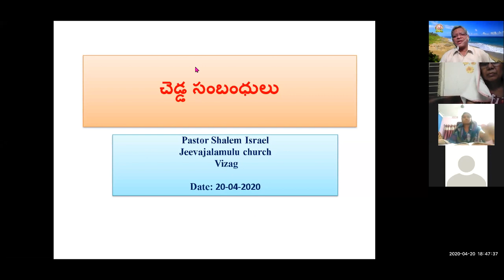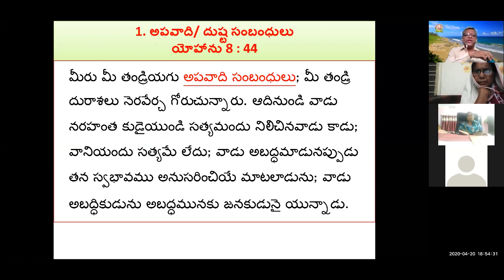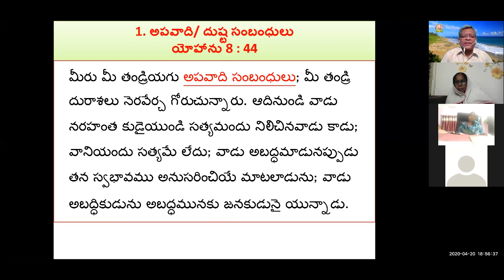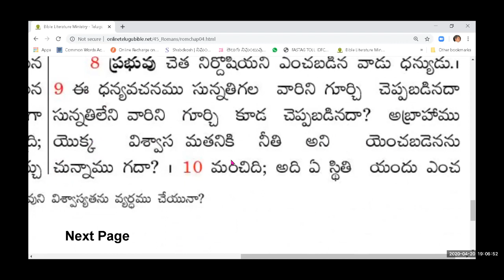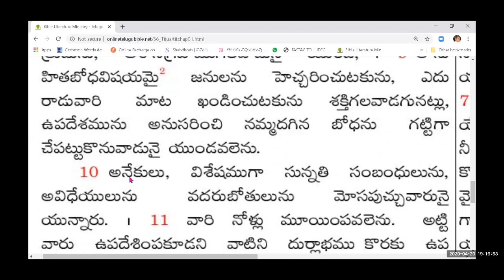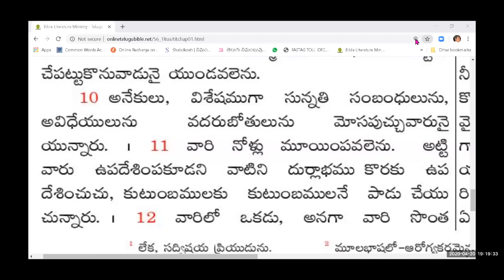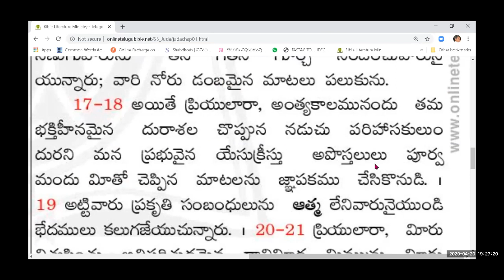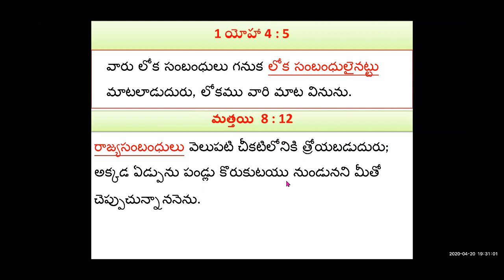20-4-2020 చెడ్డ సంబంధులు Zoom Mtng -Pastor Shalem Israel Arasavelli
చెడ్డ సంబంధులు

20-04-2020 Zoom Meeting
• Introduction
సంఖ్యా 13 : 33
 అక్కడ నెఫీలీయుల సంబంధులైన అనాకు వంశపు
 నెఫీలీయులను చూచితివిు; మా దృష్ఠికి మేము మిడతలవలె ఉంటిమి, వారి దృష్ఠికిని అట్లే ఉంటిమనిరి.

ఆది 6 : 4
ఆ దినములలో నెఫీలులను వారు భూమి మీదనుండిరి; తరువాతను ఉండిరి. దేవుని కుమారులు నరుల కుమార్తెలతో పోయినప్పుడు వారికి పిల్లలను కనిరి.
 పూర్వ కాలమందు పేరు పొందిన శూరులు వీరే.
• 1. అపవాది/ దుష్ట సంబంధులు
 మీరు మీ తండ్రియగు అపవాది సంబంధులు; మీ తండ్రి దురాశలు నెరవేర్చ గోరుచున్నారు. ఆదినుండి వాడు నరహంత కుడైయుండి సత్యమందు నిలిచినవాడు కాడు; వానియందు సత్యమే లేదు; వాడు అబద్ధమాడునప్పుడు తన స్వభావము అనుసరించియే మాటలాడును; వాడు అబద్ధికుడును అబద్ధమునకు జనకుడునై యున్నాడు.
•  2. ధర్మశాస్త్ర సంబంధులు
రోమా  4 : 14
 ధర్మశాస్త్ర సంబంధులు వారసులైన యెడల విశ్వాసము వ్యర్థమగును, వాగ్దానమును నిరర్థకమగును.
సున్నతి సంబంధులు
తీతుకు 1 : 10
అనేకులు, విశేషముగా సున్నతి సంబంధులును, అవిధేయులును వదరుబోతులును మోసపుచ్చువారునై యున్నారు.
• 3. శరీర సంబంధులు
1 కొరింథీ 3 : 3
 మీలో అసూయయు కలహమును ఉండగా మీరు శరీర సంబంధులై మనుష్య రీతిగా నడుచుకొనువారు కారా?
రోమ 7:5
ఏలయనగా  మనము శరీరసంబంధులమై యుండినప్పుడు మరణార్థమైన ఫలమును  ఫలించుటకై,  ధర్మశాస్త్రమువలననైన పాపేచ్ఛలు మన అవయవములలో కార్యసాధకములై యుండెను.

వాడుక భాషలో... (ఎందుకంటే మనం శరీర సంబంధులుగా ఉన్నప్పుడు చావు ఫలాన్ని ఫలించడానికి ధర్మశాస్త్రం ద్వారా కలిగే పాపపు కోరికలు మన అవయవాల్లో పని చేస్తూ ఉండేవి.)
• 4. ప్రకృతి సంబంధులు
1 కొరింథీ 3 : 4
 ఒకడు నేను పౌలు వాడను, మరియొకడు నేను అపొల్లోవాడను, అని చెప్పునప్పుడు మీరు ప్రకృతి సంబంధులైన మనుష్యులు కారా?
యూదా 1:19
అట్టివారు ప్రకృతి సంబంధులును ఆత్మ లేనివారునైయుండి భేదములు కలుగజేయుచున్నారు.
• 5. అంధకార సంబంధులు
ఎఫెసీ 6 : 12
 ఏలయనగా మనము పోరాడునది శరీరులతో కాదు, గాని ప్రధానులతోను, అధికారులతోను, ప్రస్తుత అంధకార సంబంధులగు లోకనాథులతోను, ఆకాశమండలమందున్న దురాత్మల సమూహములతోను పోరాడుచున్నాము.
• 6. లోక సంబంధులు
 అప్పుడాయనమీరు క్రిందివారు, నేను పైనుండువాడను; మీరు ఈ లోక సంబంధులు, నేను ఈ లోకసంబంధుడను కాను.

మీరు లోక సంబంధులైన యెడల లోకము తన వారిని స్నేహించును; అయితే మీరు లోకసంబంధులు కారు; నేను మిమ్మును లోకములోనుండి ఏర్పరచుకొంటిని; అందుచేతనే లోకము మిమ్మును ద్వేషించుచున్నది.

 14 వారికి నీ వాక్యమిచ్చి యున్నాను. నేను లోకసంబంధిని కానట్టు వారును లోకసంబంధులు కారు గనుక లోకము
 వారిని ద్వేషించును.
 16 నేను లోకసంబంధిని కానట్టు వారును లోకసంబంధులు కారు.
• 1 యోహా 4 : 5
 వారు లోక సంబంధులు గనుక లోక సంబంధులైనట్టు మాటలాడుదురు, లోకము వారి మాట వినును.
రాజ్యసంబంధులు వెలుపటి చీకటిలోనికి త్రోయబడుదురు; అక్కడ ఏడ్పును పండ్లు కొరుకుటయు నుండునని మీతో చెప్పుచున్నాననెను.